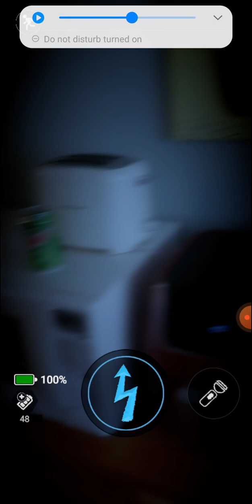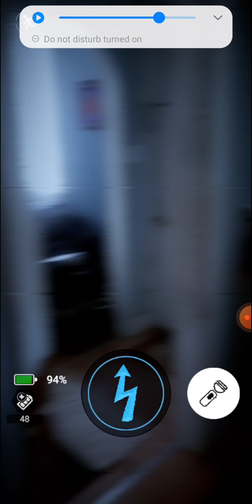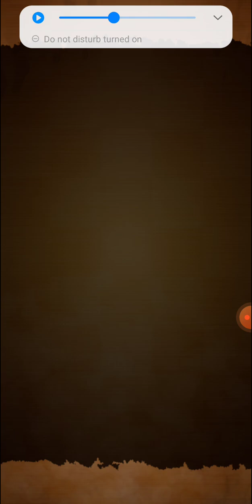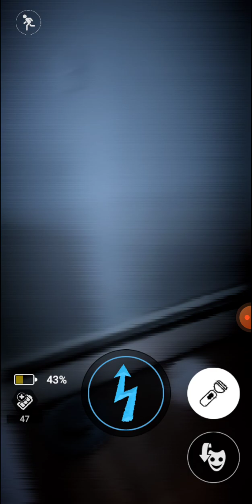PUPPET MASTER MANGLE | FORSAKEN AR MOD SHOWCASE